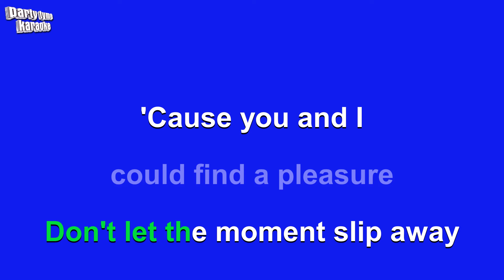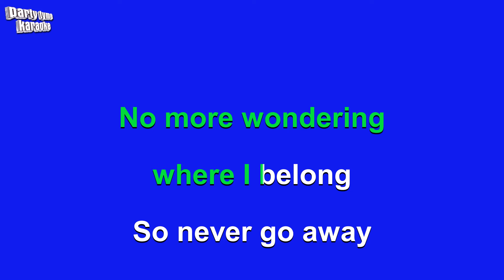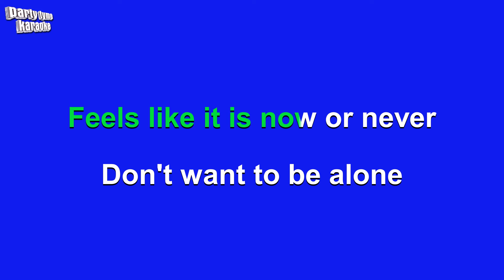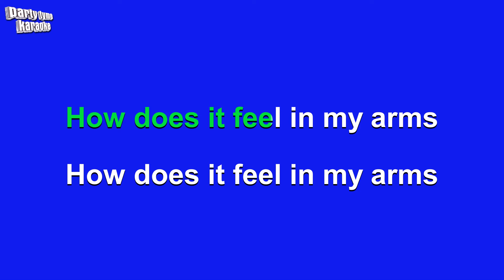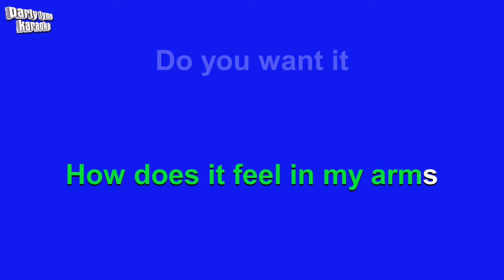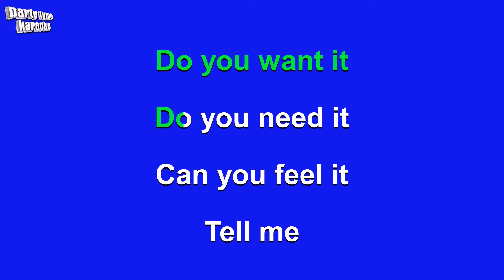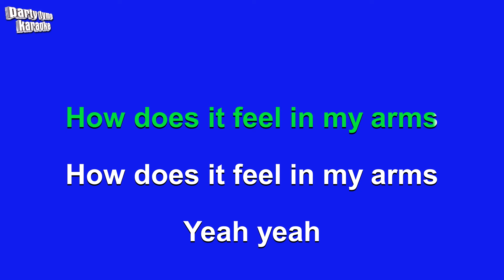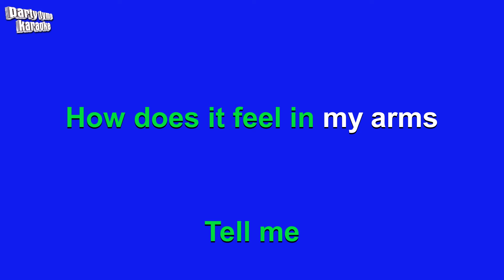Kylie Minogue - In My Arms (Karaoke Version)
Karaoke sing-along version of 'In My Arms'
made popular by Kylie Minogue,